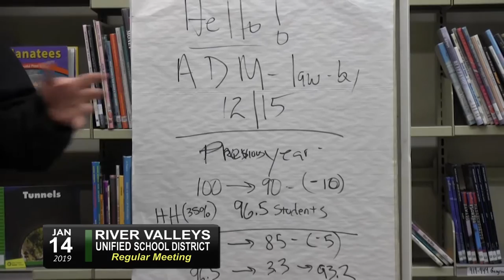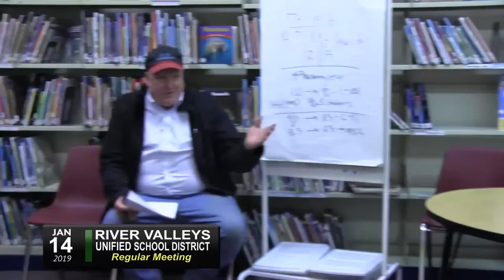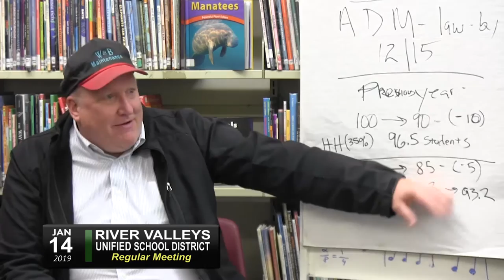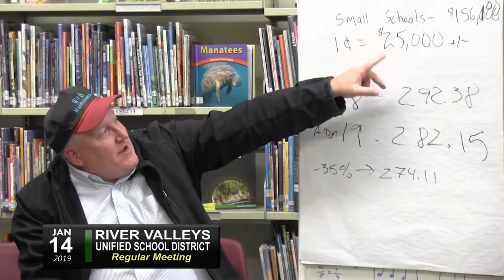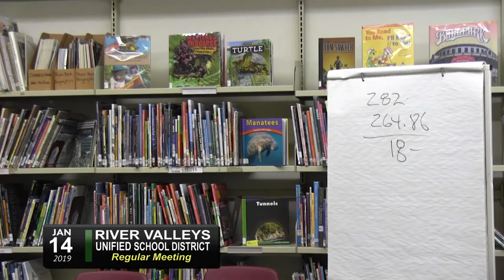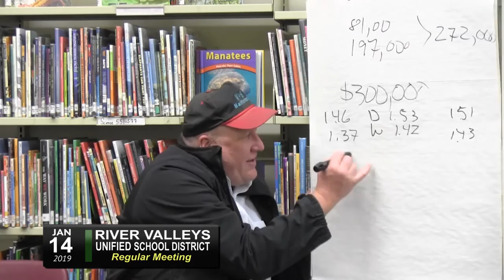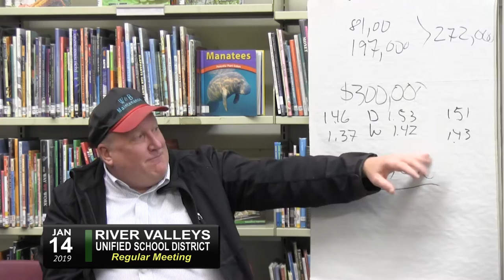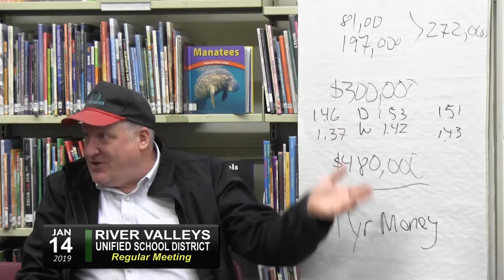RVUSD Bd Mtg 1/14/19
00:26  -  Additions or Deletions to Agenda
00:40  -  Members of Public
00:50  -  Review and Approve minutes
01:12  -  Old Business: Review Equalized Pupil Count and Discuss Revenue
51:30  -  Discuss And Review Mailing for Budget / Meeting Summary Content
54:50  -  Upcoming Meetings
Adjournment